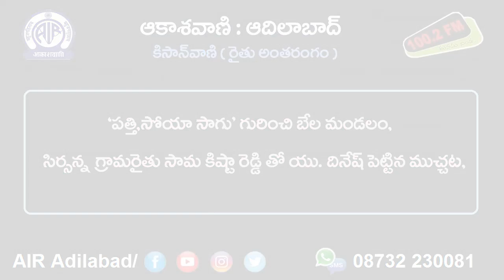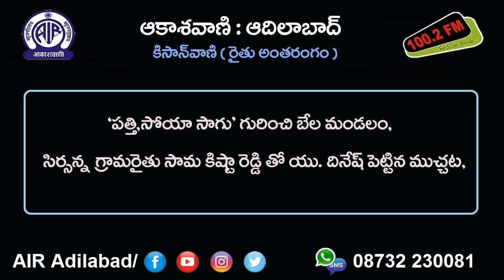పత్తి, సోయా సాగు || కిష్టా రెడ్డి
బేల మండలం సిర్సన్న గ్రామరైతు సామ కిష్టా రెడ్డి తో యు. దినేష్ పెట్టిన ముచ్చట

28 జూన్ 2021, సోమవారం @ రాత్రి 7.15 కు ‘కిసాన్ వాణి’ కార్యక్రమంలో! ప్రసారమైంది.

తెలంగాణ యాస, బాసలకు అచ్చమైన నెలవు
ఆకాశవాణి ఆదిలాబాద్
100.2 fm మనసు నిండ. !